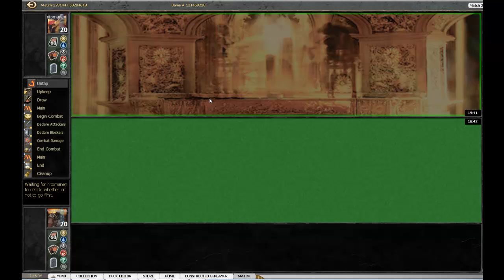Into the Arena: Caw-Blade vs Mono Red Game 2